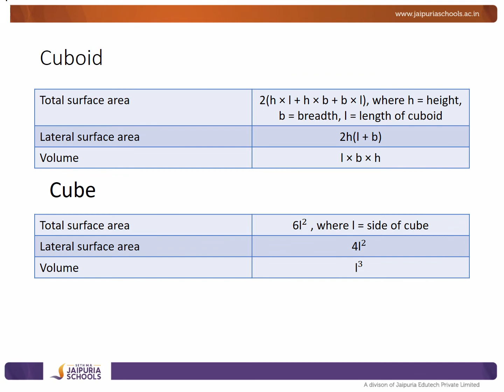chapter 11 mensuration 1561635676267